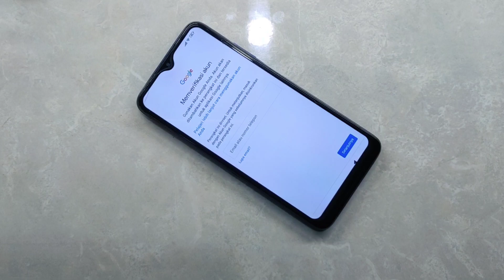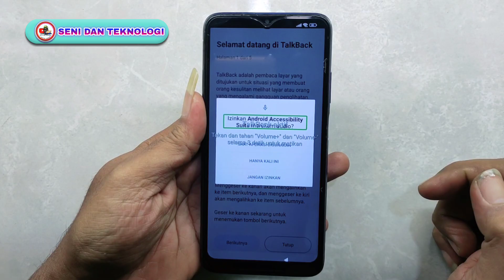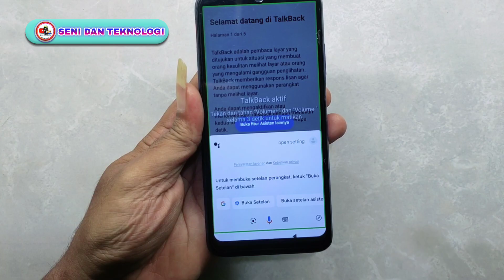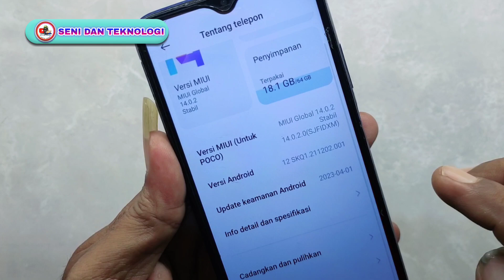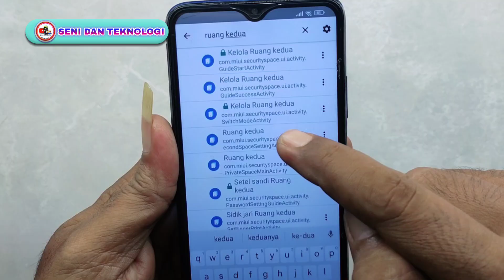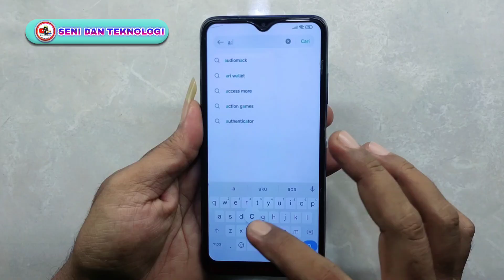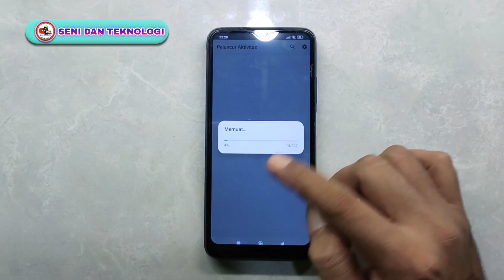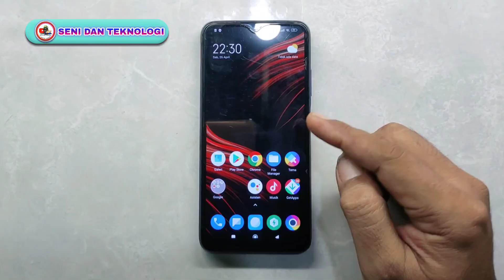BYPASS FRP AKUN GOOGLE POCO M3 || CARA HAPUS AKUN GOOGLE POCO M3 TANPA PC